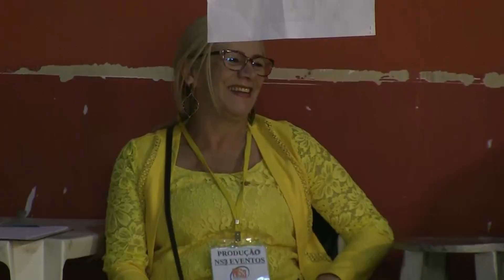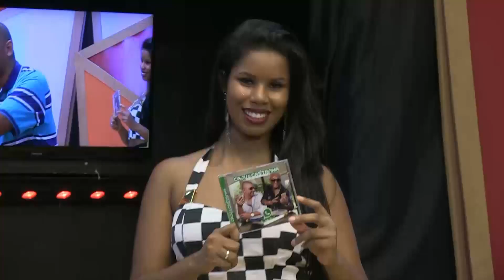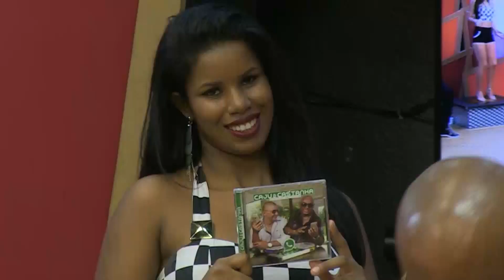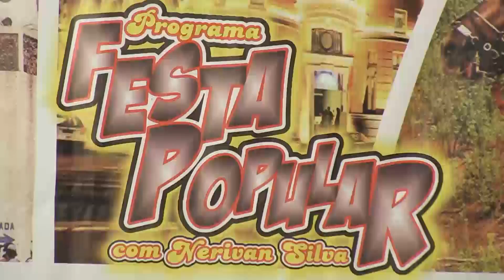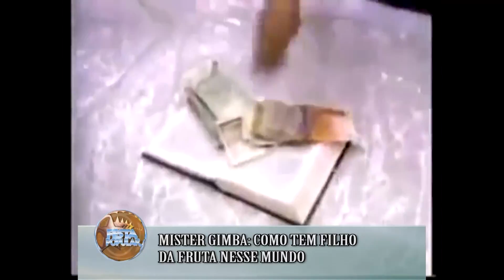FESTA 05-08-17 - 02/06